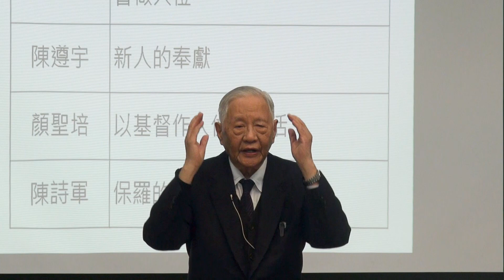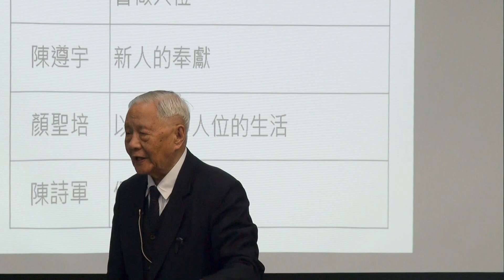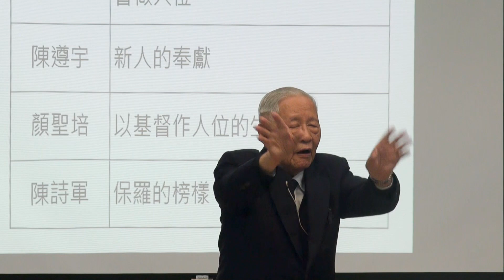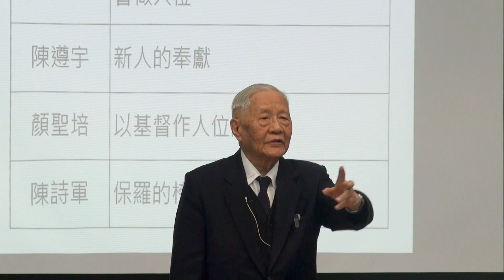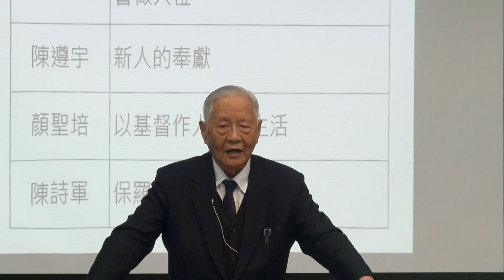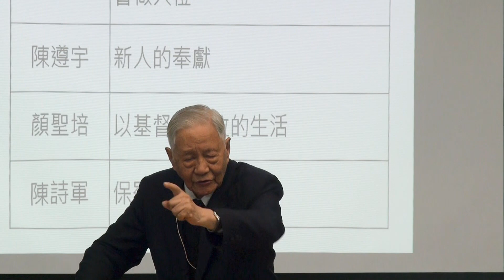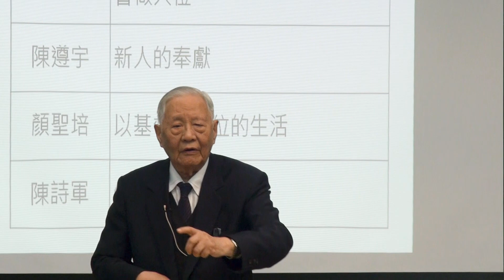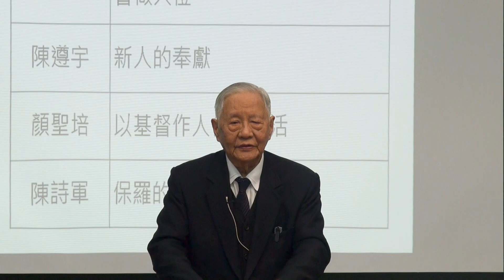【劉遂「『為著一個新人，接受基督作我們的人位』─ 晨興聖言《一個新人成就神創造人的定旨》第四週」】2019.11. 23 花蓮市召會